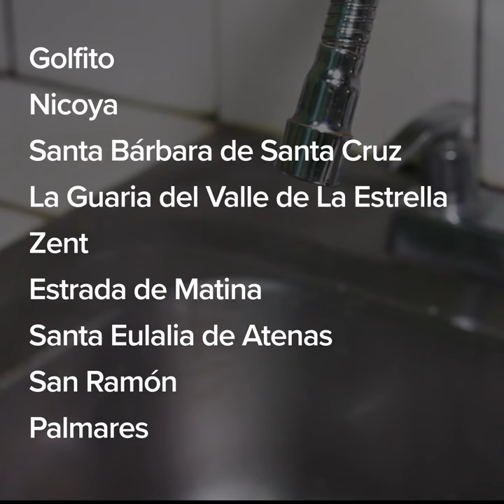Resumen inversión en Acueductos por todo el país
El Instituto Costarricense de Acueductos y Alcantarillados AYA dinamiza el subsector de agua potable y mejora el rezago en infraestructura que impedía el acceso oportuno al agua en comunidades como Golfito, Nicoya, Santa Bárbara de Santa Cruz, La Guaria del Valle de La Estrella, Zent y Estrada de Matina, Santa Eulalia de Atenas, San Ramón y Palmares.